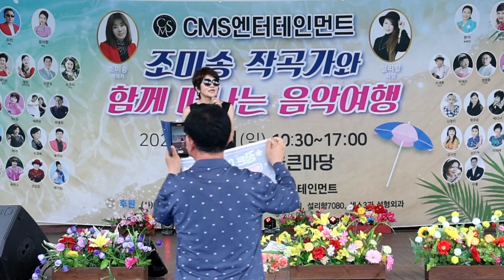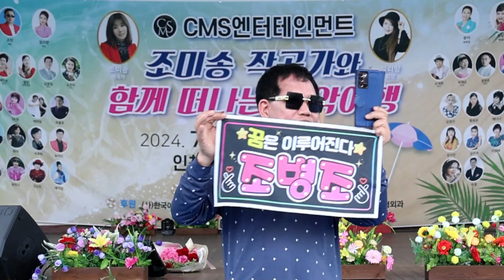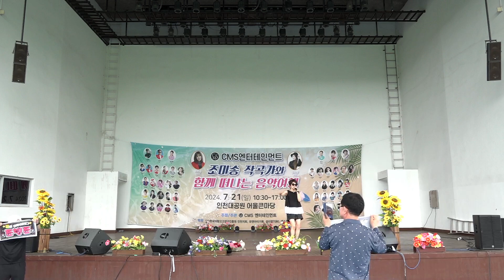가수 조병조 - 풍악을 울려라 (원곡:장민호) 조미송 작곡가와 함께하는 음악여행 / 인천대공원 어울큰마당